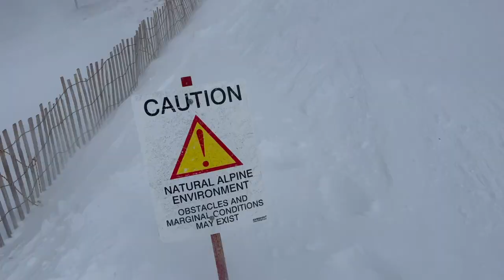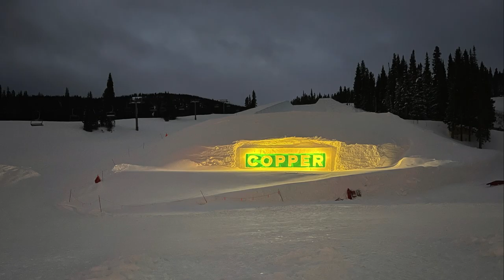Iowa State FarmHouse Fraternity Ski Trip 2022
Shredding the gnar at Copper Mountain with the gentlemen of FarmHouse Fraternity at Iowa State!!